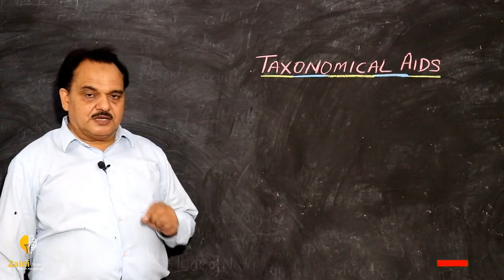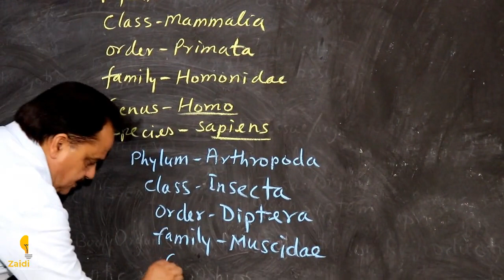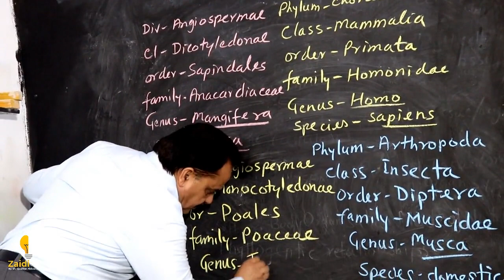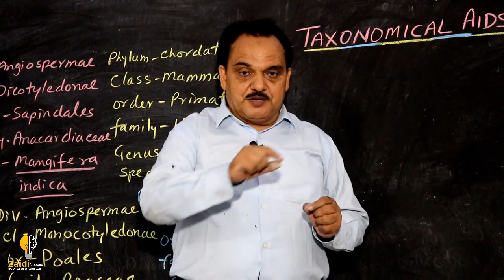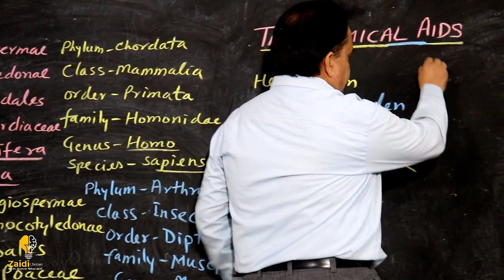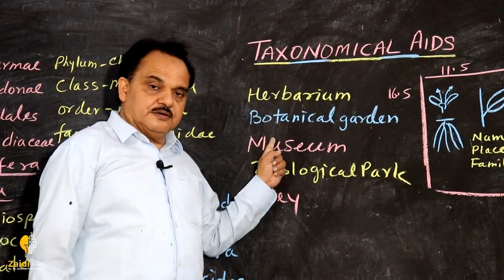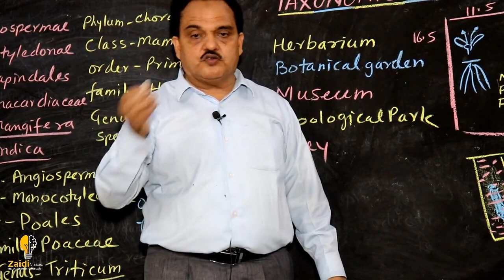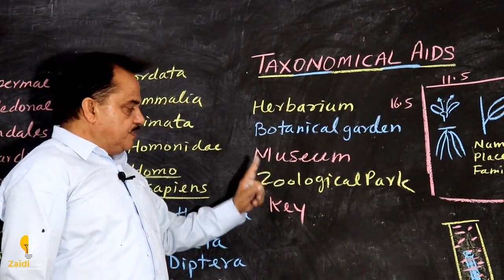Taxonomical Aids – The Living World | Class 11 Biology/NEET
This lesson starts with a discussion on Taxonomical Aids. It is a very important topic Zoology. In this lesson Dr. Zaidi shares his various preparation strategy along with examples which will help you to crack the exam.

Taxonomical Aids:
1. Introduction to Taxonomical Aids
2. Importance of Taxonomical Aids
3. What is Taxonomical Aids
4. Work of Taxonomical Aids

Zaidi Bio Classes is an online education platform that helps give You NCERT/CBSE curriculum based free full courses from Kindergarten to Class 12th so that you can perform well in any and all exams you give in your academic career.

✔️ Class:11th
✔️ Subject: Biology
✔️ Chapter: The Living World
✔️ Topic Name: Taxonomical Aids